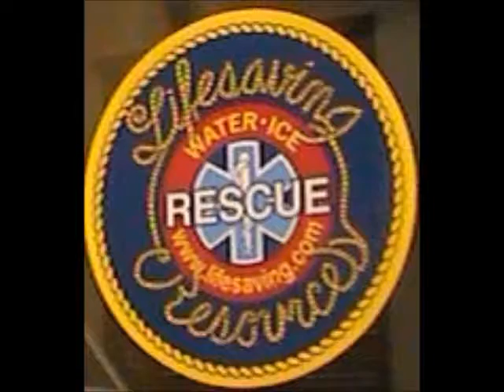Tarrytown NY. Vol. Fire Department Marine 5